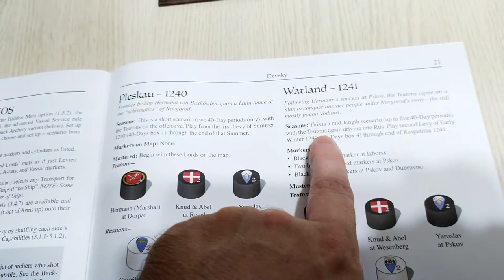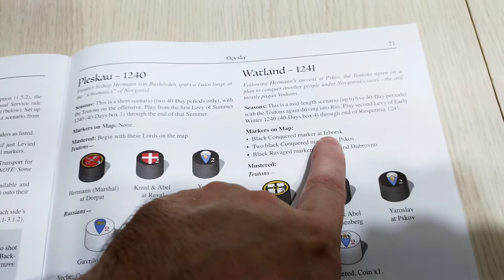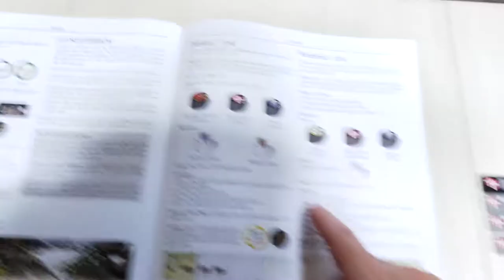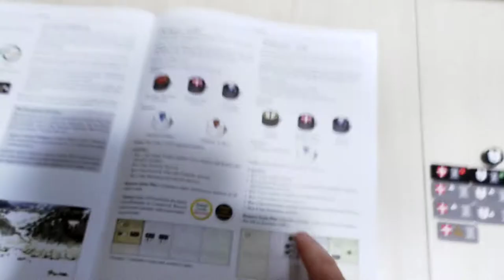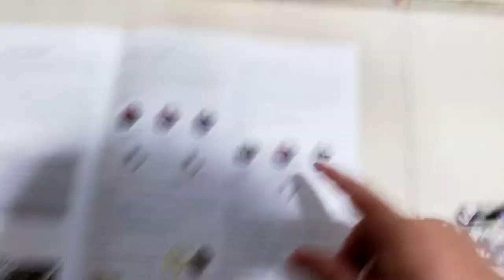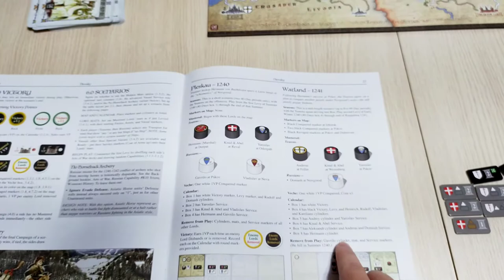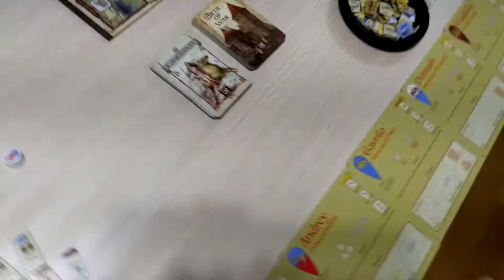33: Watland Scenario Setup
Nevsky: Teutons and Rus in Collision 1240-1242 is a Board Game focusing on the logistics involved in medieval warfare, during an historical conflic between the Latin Teutonic and Orthodox Russian.

These videos are my own solo-plays, as an enthusiastic player.

This playlist is the second Watland Scenario, taking place from the second box of early winter 1240 (box 4) to the second box of rasputitsa 1241 (box 8).